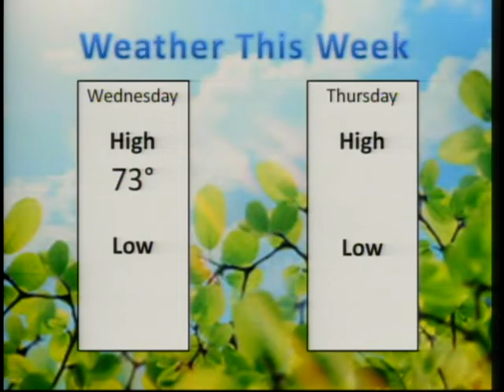PHS News Today, September 29,2015